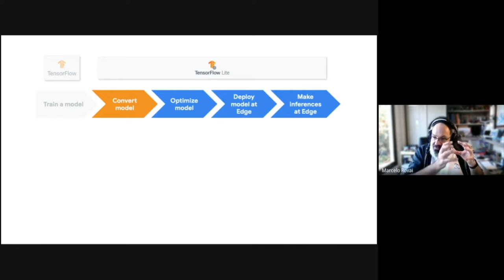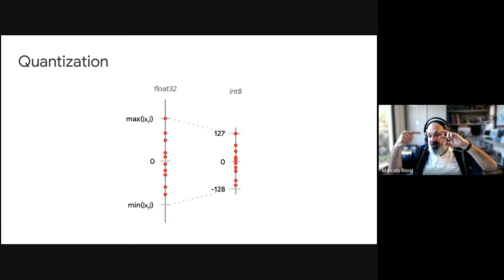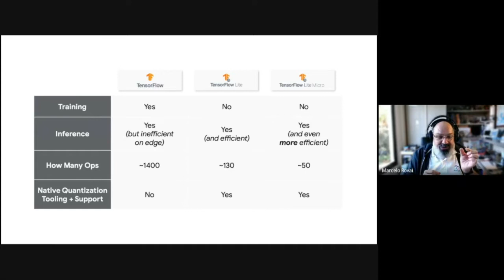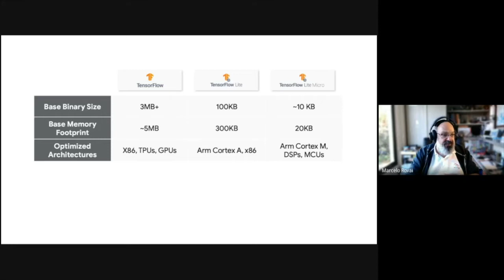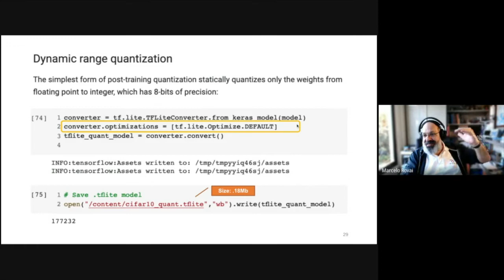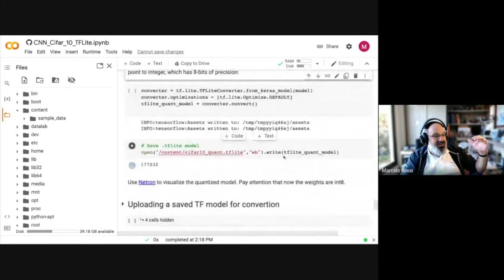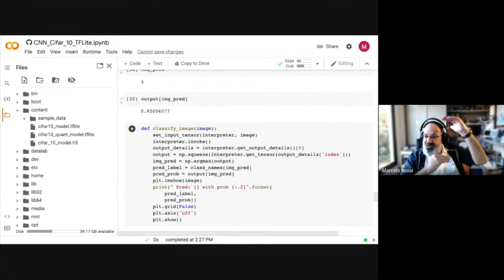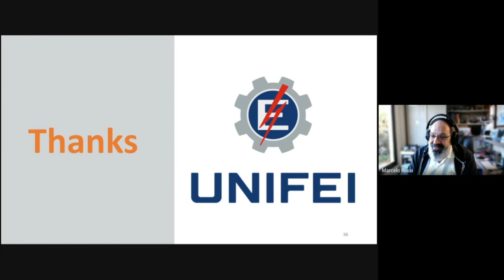UNIFEI - TinyML - IESTI01 2022.1 - Class 16 - Introduction to TFLite and TFL-Micro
UNIFEI - Machine Learning for Embedding Devices (TinyML) - IESTI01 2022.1 - Class 16